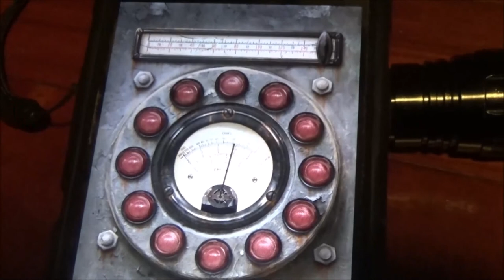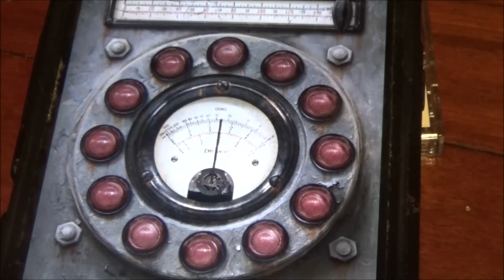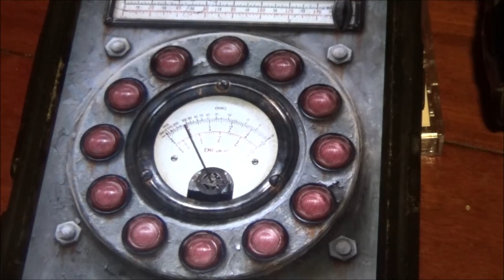Paranormal Activity In Our Home